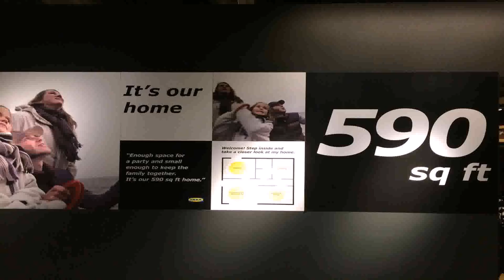Small House Plans Less Than 600 Square Feet - Gif Maker DaddyGif.com (see description)